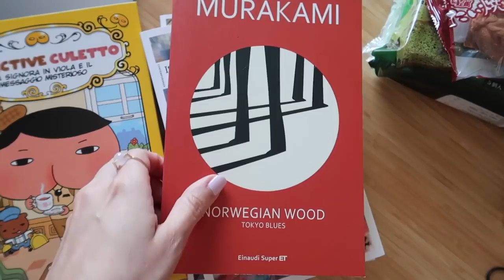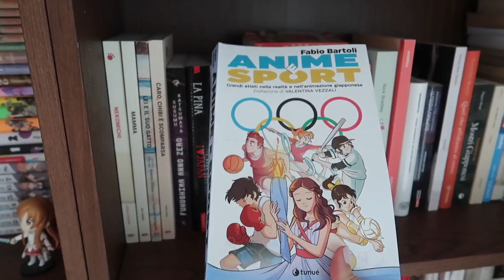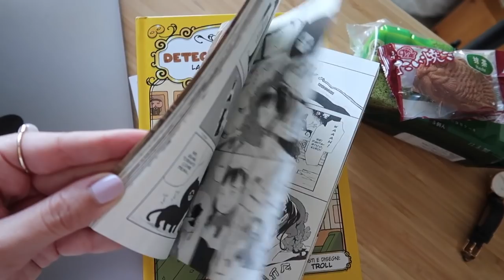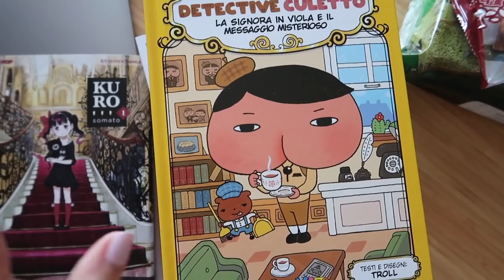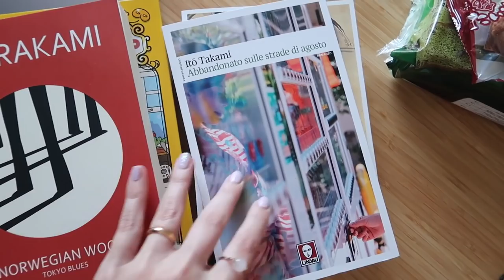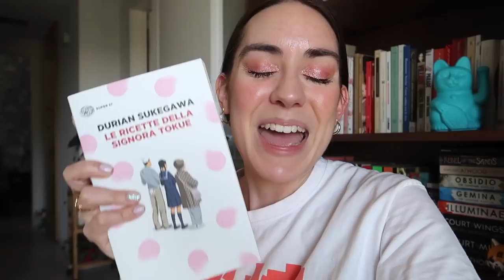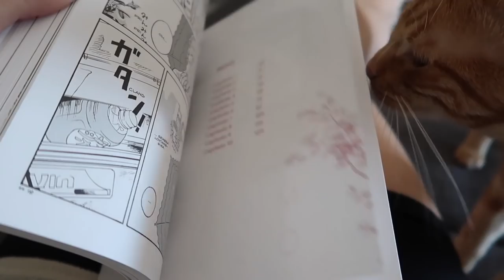Mi prendo una pausa da YouTube? | VLOG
Oggi vi spiego come mai sono un po' "ballerina" nella programmazione e pubblicazione dei video ultimamente

Fontanella per il gatto

➫ L i b r i  e  F u m e t t i
Anime e sport
Abbandonato sulle strade di agosto
Detective Culetto
Norwegian Wood
Le ricette della signora Tokue
Perfect World
Viaggio nel Giappone sconosciuto